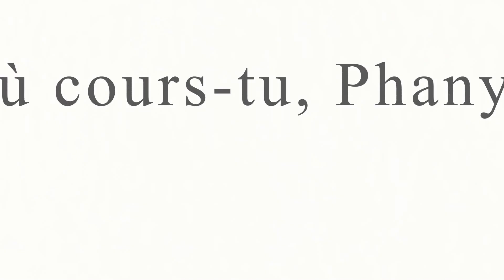Bande annonce du livre "Où cours-tu, Phany ?", écrit par Simon, publié aux éditions Akinomé.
Auteur : Simon.
Mis en musique par Dominique Bertrand.
Livre pour enfants à partir de 5 ans.
Sortie du livre en librairie le 19 septembre 2018.